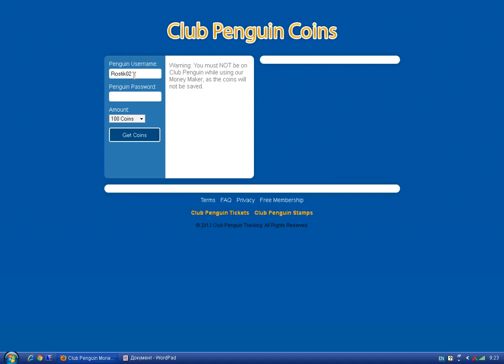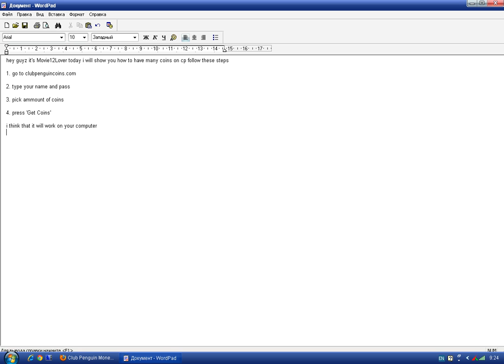How to get lots of coins on club penguin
Hope it will work on your computer cause my computer is rubbish!